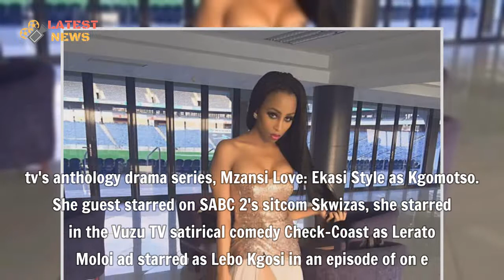Khanyi Mbau ☆ Biography ☆ Age ☆ Cancer ☆ Cars ☆ Skin Lightening ☆ Product ☆ Book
Khanyi Mbau Biography, Age, Cancer, Cars, Skin Lightening, Product, Book - Khanyi Mbau (Khanyisile Mbau) is a South African media personality, actress and socialite. She rose to fame in 2005 when she replaced Lindiwe Chibi as Doobsie on SABC 2’s Muvhango.